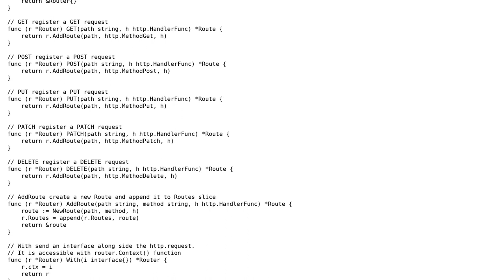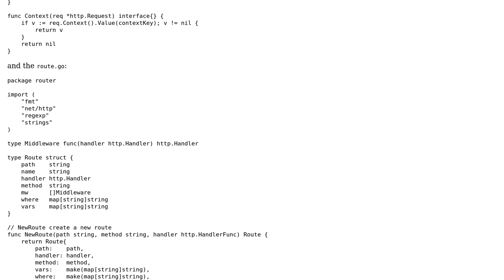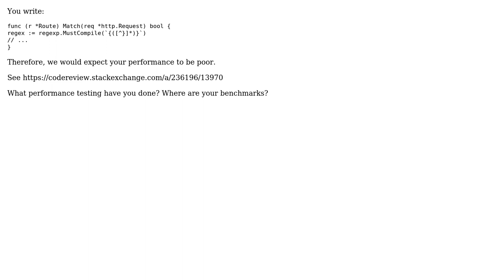Code Review: http router written in Golang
With thanks & praise to God, and with thanks to the many people who have made this project possible! | Content (except music & images) licensed under CC BY-SA | Music | Images & others | With thanks to user Saeed M. user peterSO and the Stack Exchange Network Trademarks are property of their respective owners. You are responsible for your own actions.